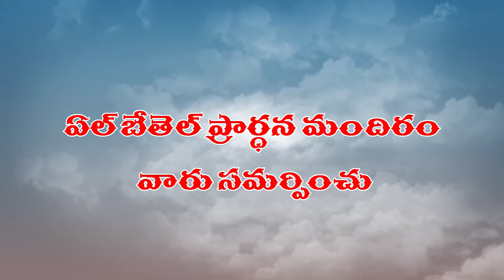విసుగక ప్రార్ధన చేయుడి | Brother G Nathaniel | Moksha Margham